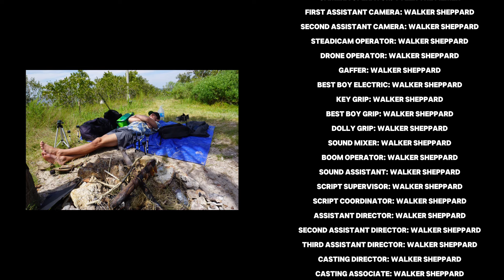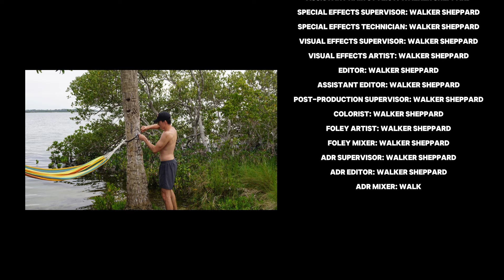#27 Survive 24 Hours on A Deserted Island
Bucket list #27, survive 24 hours on a deserted island. Wanted to start the list off strong with something kinda wack and manageable. It low key wasn’t an easy task but we made through lmao Everything from here on out will be a different item on the list and going to continue to form them into vlogs and perfect my craft. If you guys have any items you think would be good for the list go ahead and let me know,